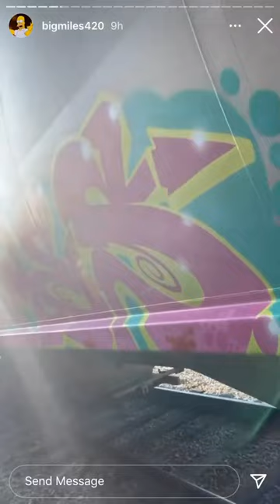Big Miles & Druel Part 4 IGTV Episode 39